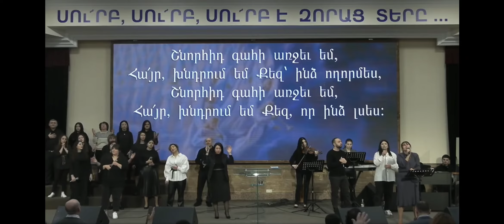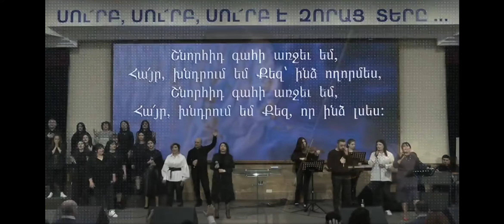Ոչ ուժով ոչ զորությամբ այլ քո Սուրբ հոգով